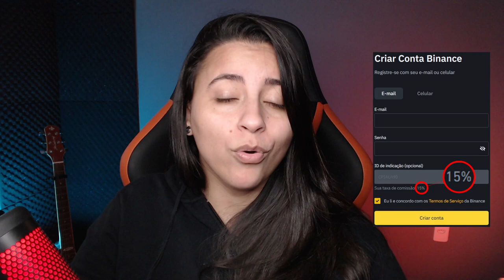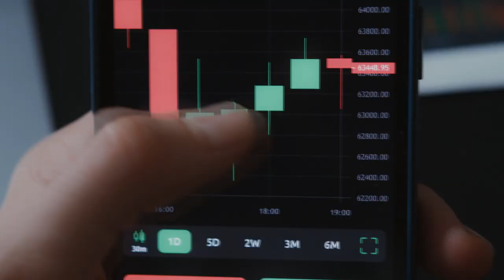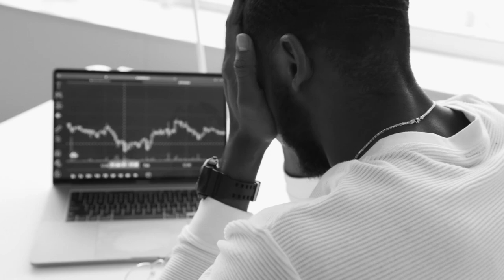FALSO TRADER DESAPARECE COM R$ 30 MILHÕES DOS INVESTIDORES!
Parece que essa história de colocar o dinheiro na mão de segundos e terceiros em busca de rendimentos não deu certo, de novo!